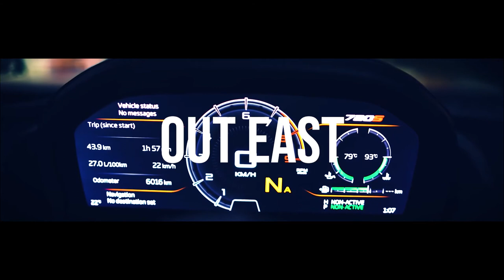Out East (Pop Smoke, Future, Travis Scott, UK Drill Trap Type beat) *2020*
I give it for free if I like your music!

Downloads not allowed.